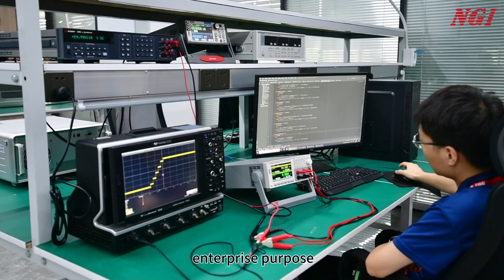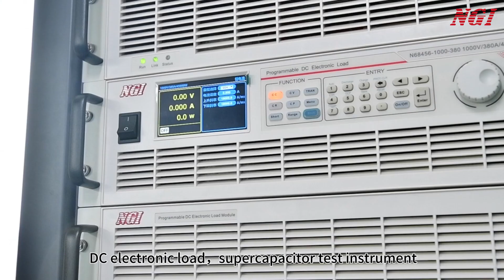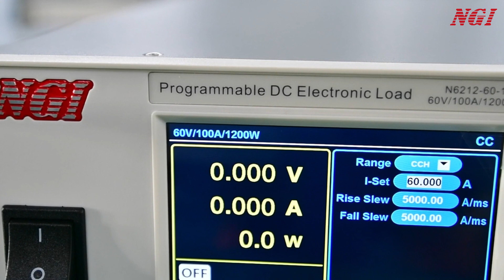NGI tech, programmable battery cell simulator, programmable dc power supply&load solution supplier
A professional electronic test&control solution provider, a professional supplier in the field of electrical measuring instrument. An intelligent manufacturing factory, NGI offers various of high-performance, high-precision, multi-function programmable battery simulator, programmable dc power supply, programmable dc load, supercapacitor tester, fuel cell tester, semiconductor tester, NXI series modular instrument etc.